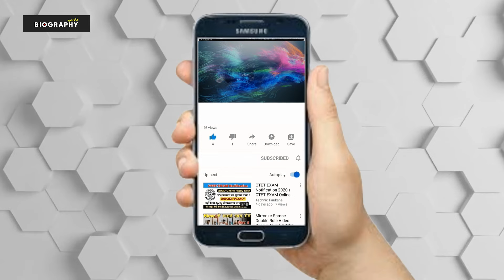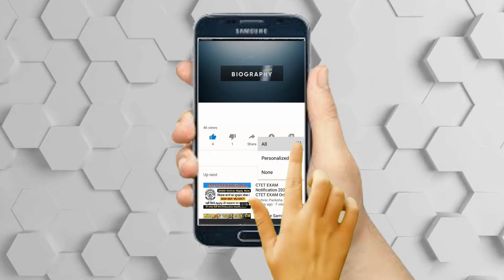حقایق باورنکردنی و کمتر شنیده شده از زندگی خصوصی عباس جمشیدی فر و ماجرای ازدواج هایش